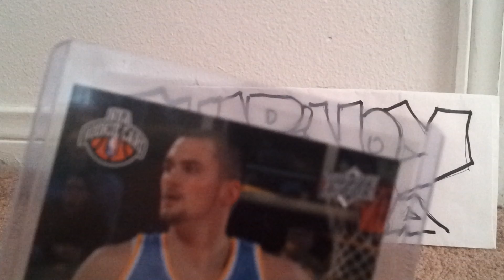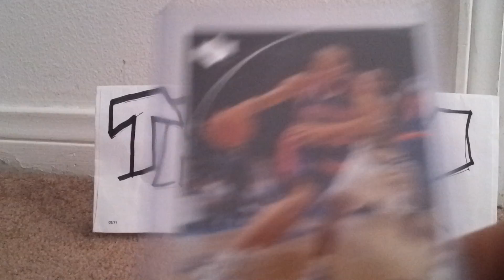Our top 5 favorite player of all time!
Thanks!